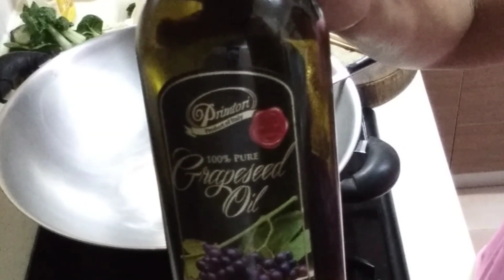HOW TO COOK SIMPLE CHINESE FOOD! DINNER!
stir fry eggplant with minced pork
ings:
 eggplant
minced pork
garlic
spring onion

marinate minced pork :
soy sauce , oil and sugar

slurry:
mix cornstarch ,water some salt to taste

garlic buttered Shrimp:
ings:
Shrimp
butter
garlic
slice of ginger
spring onion
oyster sauce
some cornstarch

stir fry green veggies
ings:
veggies
garlic
salt
sugar
chicken powder ( optional )